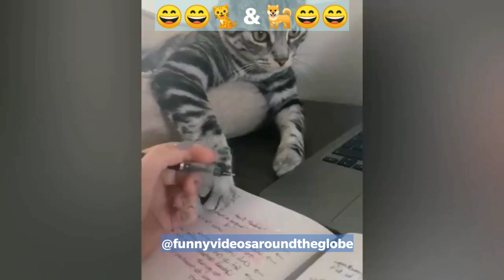funny cat and dog video, vol 2